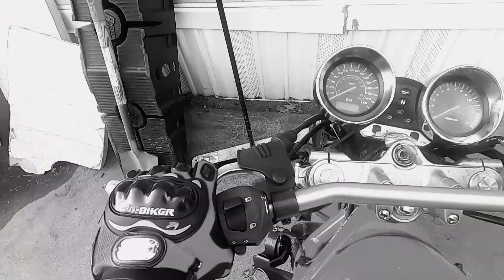Suzuki bandit 600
Riding my motorcycle